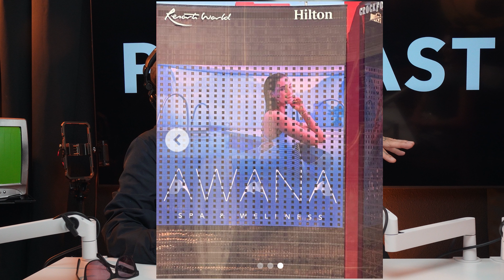I Spent 1 hour with Shelbi Brynes Here's What I Learned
I Spent 1 hour with @Shelbi2b  Here's What I Learned... A LOT!

We talked how she ended up on the side of a hotel building.. modeling, confidence-coaching, being Miss Cuba international and SO MUCH MORE!